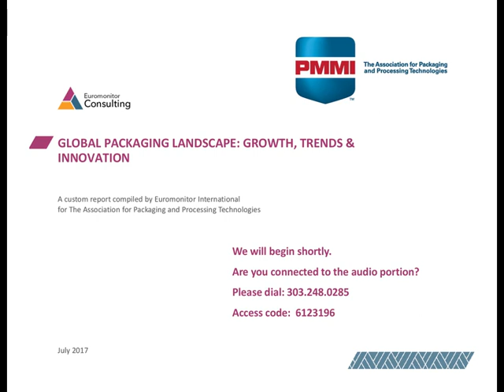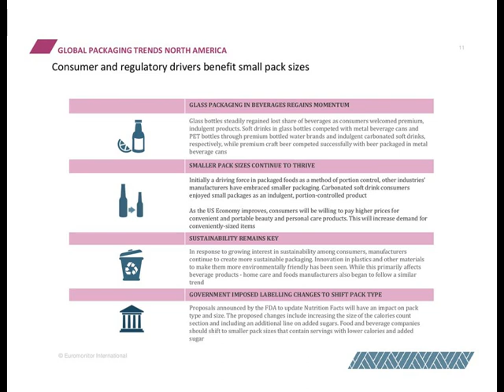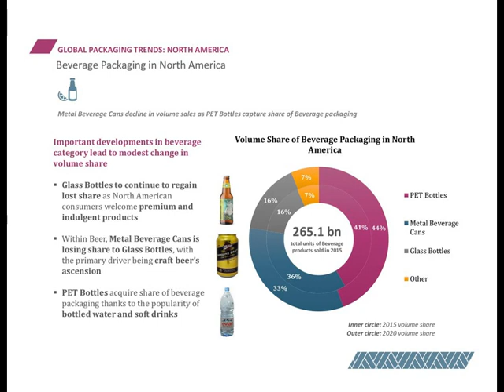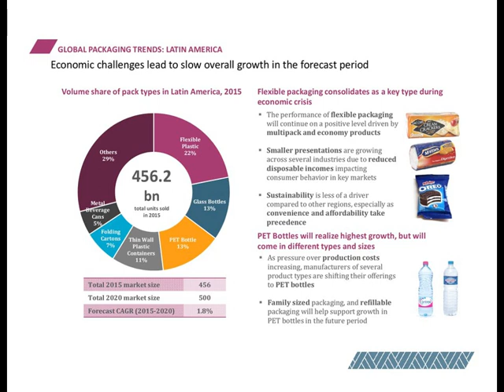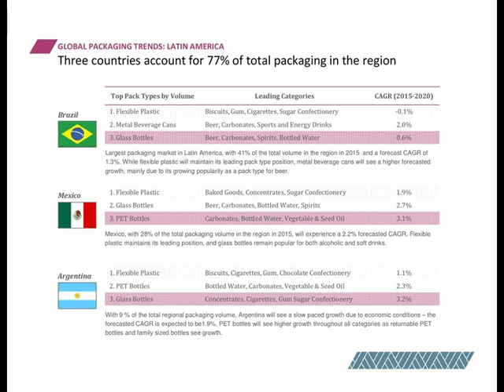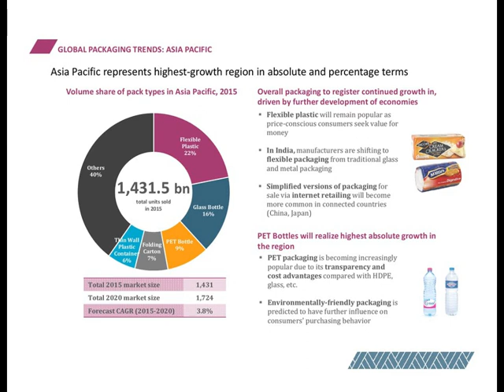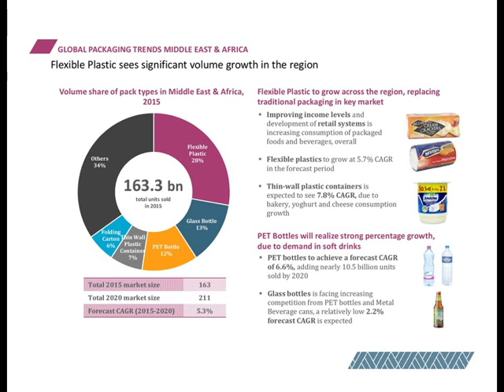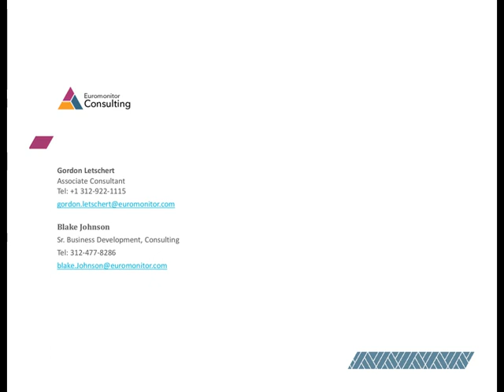2017 PMMI Global Packaging Trends Webinar